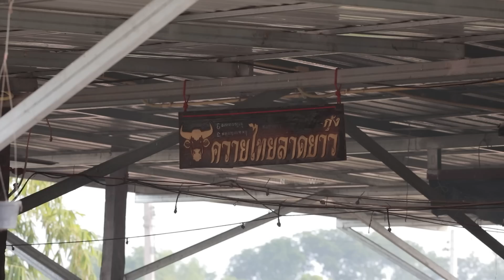"พี่กุ้ง ลาดยาว" แนวทางสร้าง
วันนี้พาไปดูวิธีการคัดเลือก ควายยักษ์ ควายใหญ่ ที่คอกพี่กุ้ง ควายไทยลาดยาว จังหวัดนครสวรรค์ นอกแนวทางการคัดเลือกสายพันธุ์ควายแล้ว เทปนี้มีการส่งมอบแม่พันธุ์ยักษ์ แม่ม้า แม่พันธุ์สายต่างที่ส่งลูกออกมาเป็นไทย ให้กับคุณมนัส ก้อนแก้ว เทปนี้ได้ทั้งความรู้ และความอบอุ่น ไปรับชมกันเลยค่ะ
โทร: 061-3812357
พิกัด GPS: 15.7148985 , 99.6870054